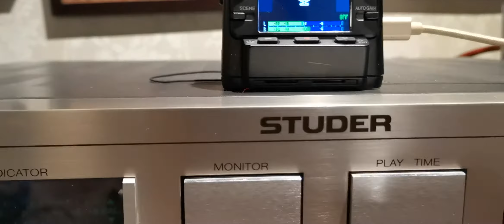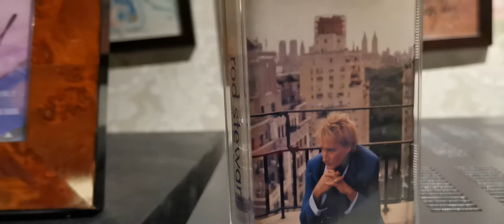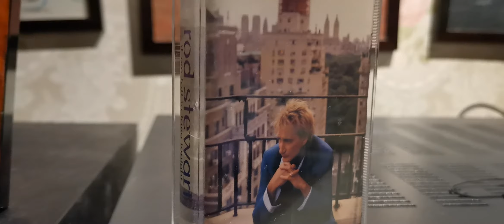Rod Stewart sometimes when we touch 1996 Cassette